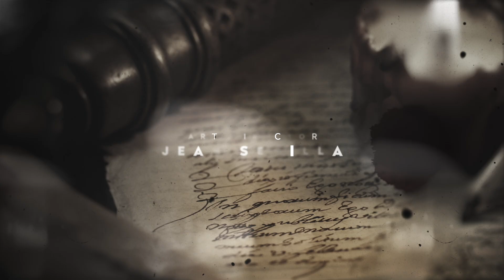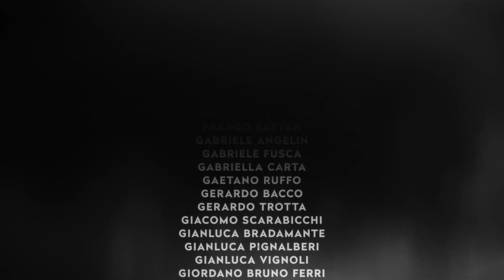Il mostro di Firenze (extra): "Ultimi sviluppi sul caso..."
La scomparsa di Ruggero Perugini, il detective che ha portato all'arresto di Pietro Pacciani; gli esami del DNA sulle buste; i sospetti sull'identikit dimenticato... Ne parliamo oggi con il reporter Paolo Cochi.

PER APPROFONDIRE

LEGGI i miei nuovi libri: "Pensa come uno scienziato"